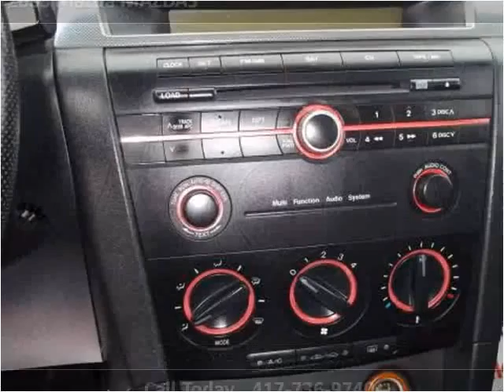2005 Mazda MAZDA3 Used Cars Springfield MO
This 2005 Mazda MAZDA3 is available from Cars 'R' Us.